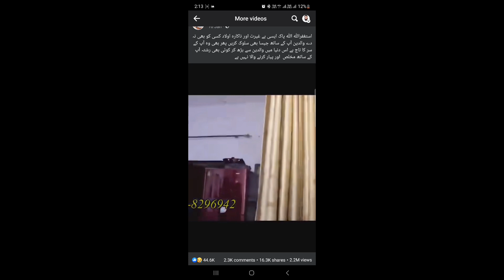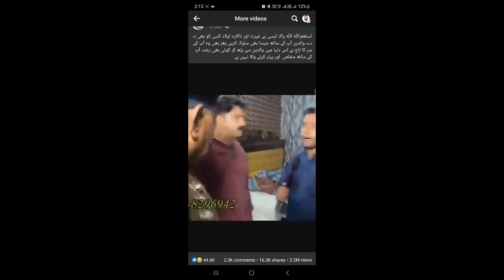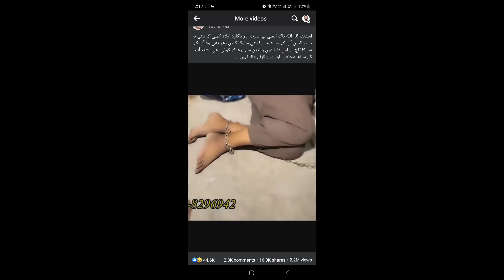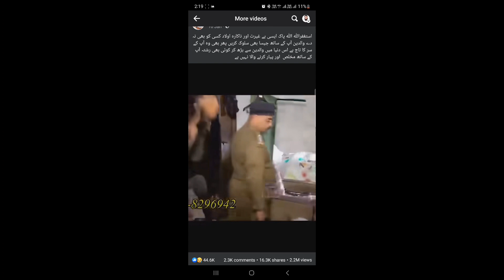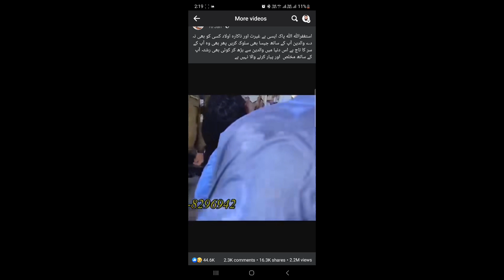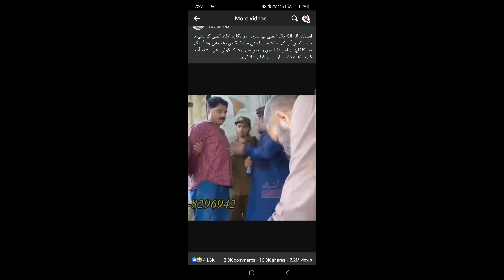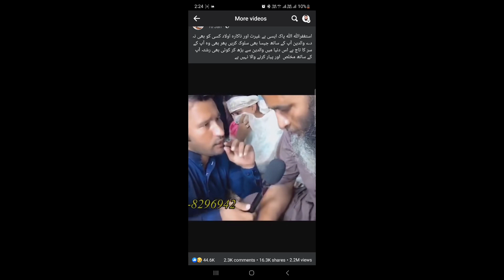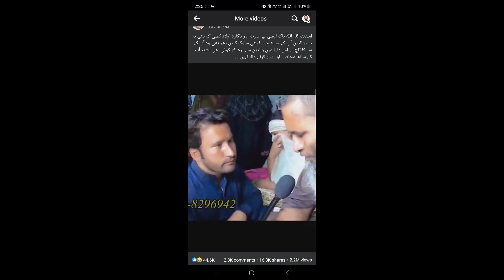بیٹوں نے مکان نام پر نہ کرانے کی وجہ سے باپ کو مارا پیٹا اور زنجیروں سے باندھ دیا